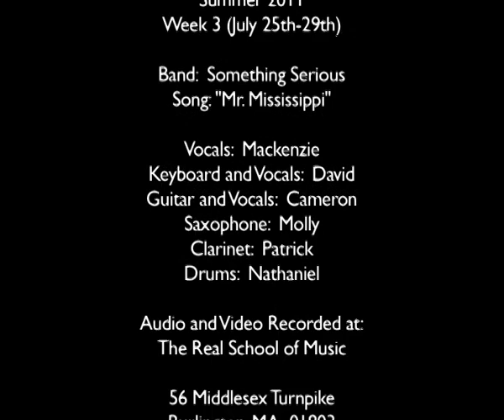"Mr. Mississippi" by Something Serious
Original song written, recorded and performed during the 2011 RealJams Academy 5-day summer music program at the The Real School of Music in Burlington, MA

Our RealJams Youtube page contains all RealJams summer music videos, all live video from the Real School of Music's Ensemble programs as well as various Real School events.
All RealJams songs, videos and shows are written and recorded by students during our RealJams Academy summer music programs.

RealJams Academy!
Monday - Friday
9:00 a.m. - 4:00 p.m.

This one-of-a kind opportunity gives you total access to our recording studio, lesson rooms, practice space, performance hall--every inch of our unique music school--under the expert guidance of Real School instructors. You'll take music lessons, form a band, write your own songs, make a music video and more! And to cap it all off, you'll step on the Real Room stage to perform your music--live!--in front of family, friendsand all of your screaming fans.
Join your Own Band
Write & Record Original Music
Shoot a Music Video
Perform a Live Show
Learn from Industry Experts
Attend Clinics led by Pros

Download the RealJams app:
Keep up with all the latest songs, videos and news from RealJams Academy, Massachusetts' premier summer music experience for kids aged 6-18. Link to Facebook and Twitter and easily enroll for any one of RealJams Academy's summer camps at The Real School of Music in Andover or Burlington, MA.
RealJams Academy is a summer music program for kids from 6 to 18 years old and is offered at the Real School of Music in both Burlington, MA and Andover, MA. The core program is an intensive, 5-day course focused on live ensemble playing, songwriting, instrumental proficiency, stage presence ad music video conception and production with a live performance at the end. We also offer RealJams Digital Recording, RealJams Juniors and RealJams Music and Theatre programs. Digital Recording is focused on multitrack audio production, mixing, mastering and recording. RealJams Music and Theatre includes acting, singing and dancing. RealJams Junior is an all-inclusive camp focusing on 6-11 year old kids!

Available for most mobile devices!